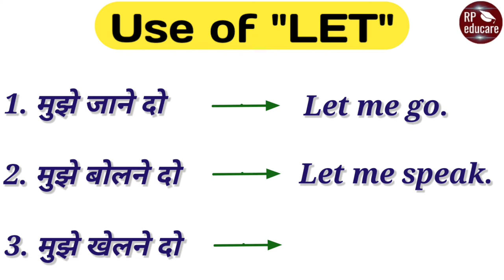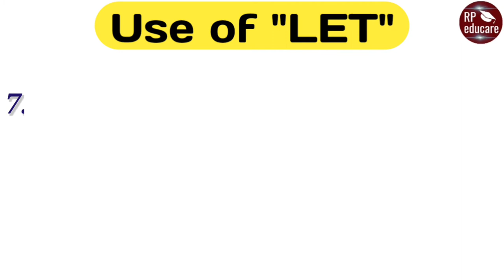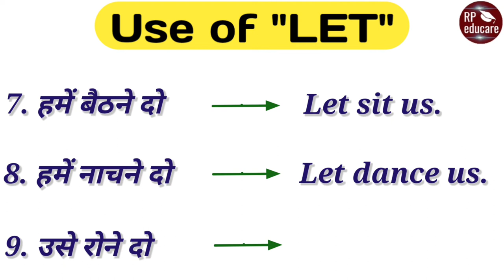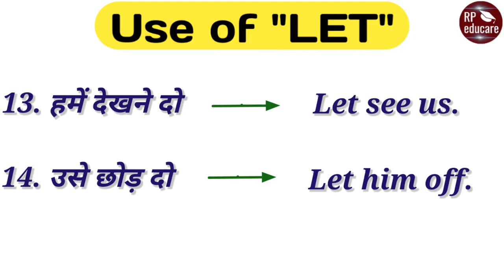Use of "LET" | 14 Sentences | Speaking में LET का प्रयोग करना सीखें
Is video me aapko english sentences mein LET ka use karna bataya gaya hai.